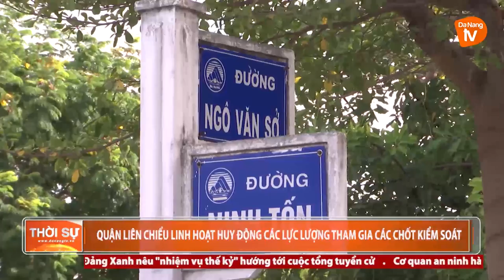QUẬN LIÊN CHIỂU LINH HOẠT HUY ĐỘNG CÁC LỰC LƯỢNG THAM GIA CÁC CHỐT KIỂM SOÁT